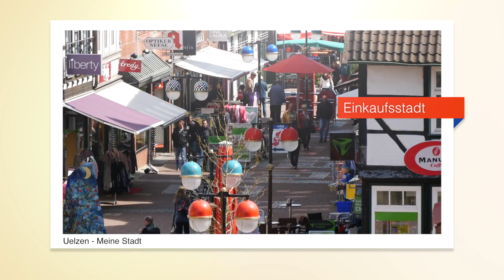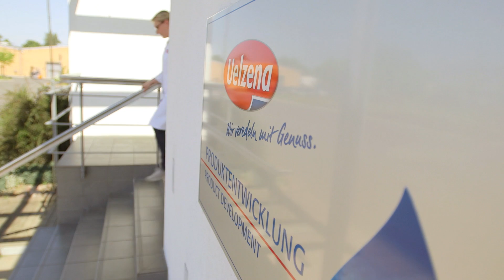Uelzen – Meine Stadt (Uelzena)